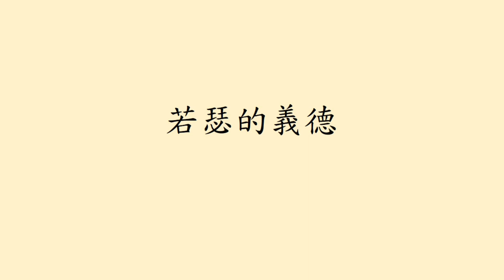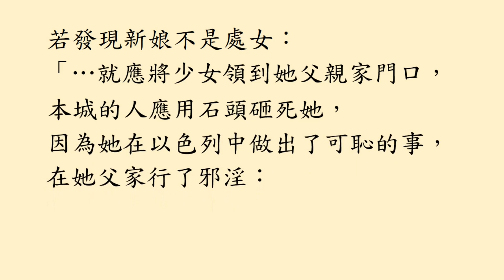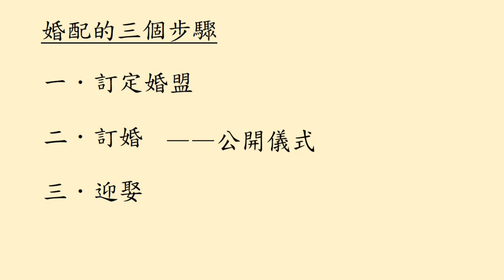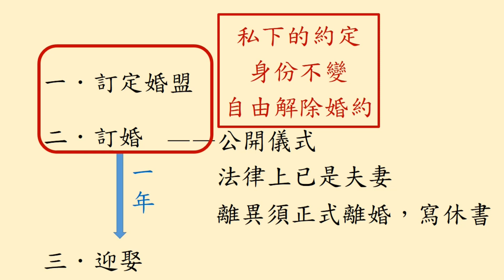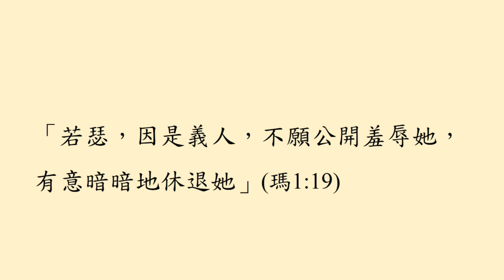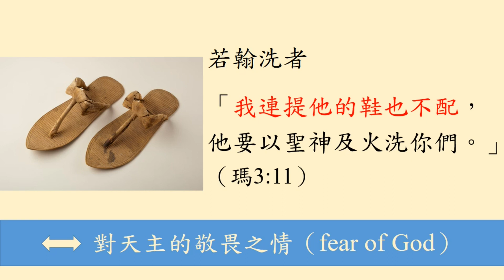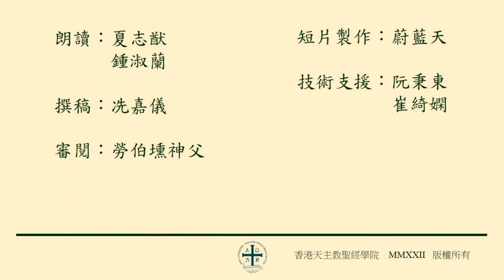若瑟的義德 (瑪1:18-25)-- 3/3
瑪1:18-25 (3/3)
解《瑪》5分半系列